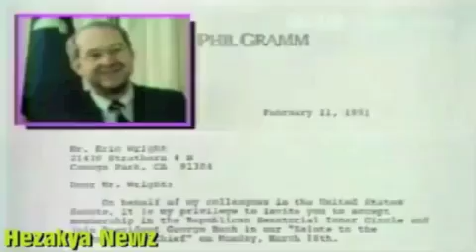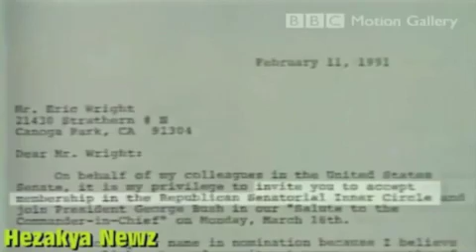Eazy E Arrives At Washington Dc 1991 George Bush Luncheon Rare Footage Interview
jerry heller and eric wright